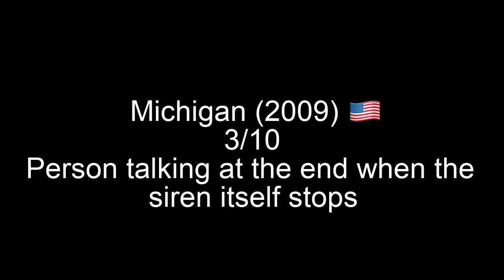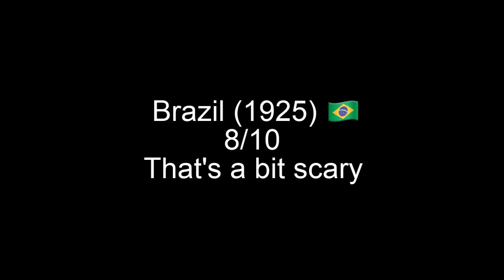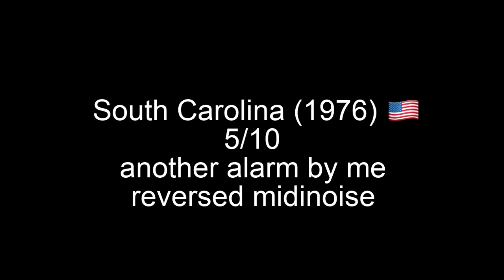Rating EAS alarms - Part 2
Credits to @DAJTheYouTuber_2007 for some of them